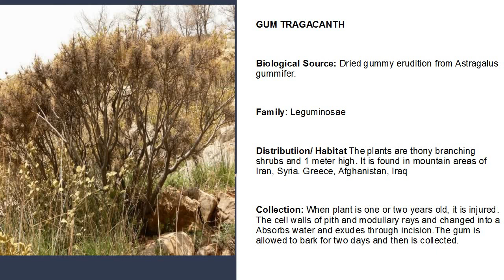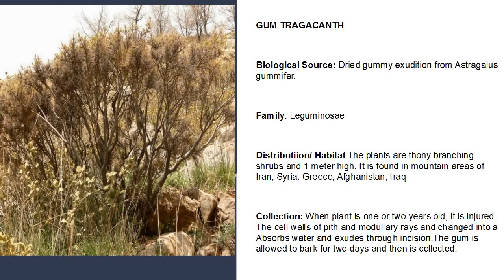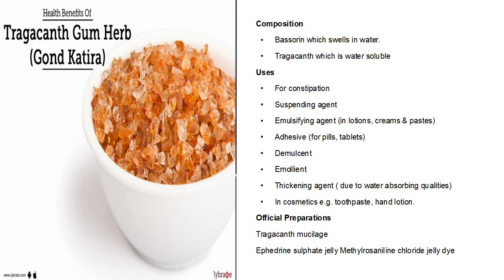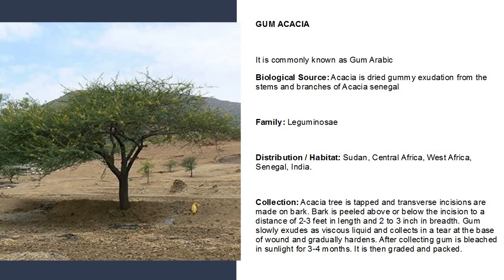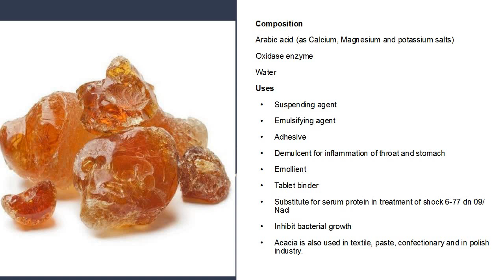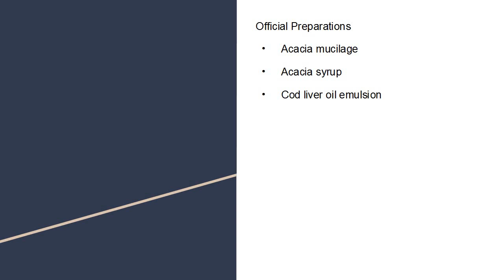Pharmacognosy (Gum Acacia, Gum Tragacanth) by Muhammad Ali Naveed 28/8/2020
A lecture on Gum Acacia and Gum Tragacanth